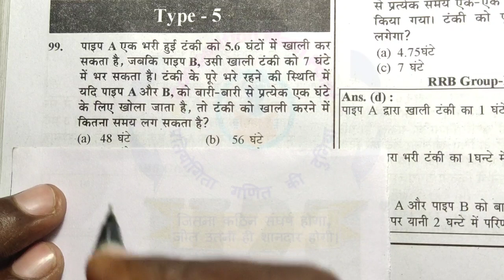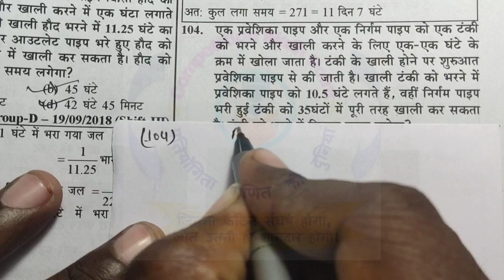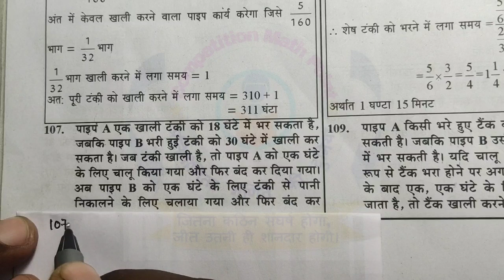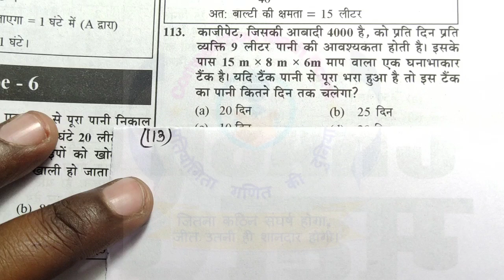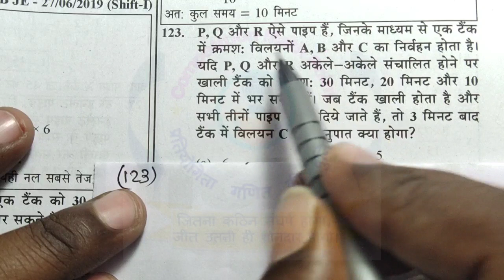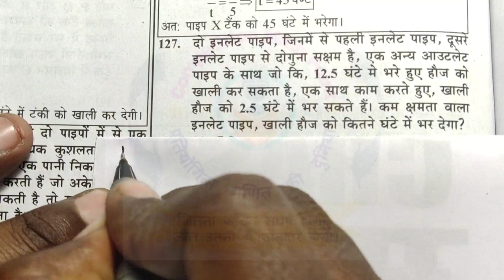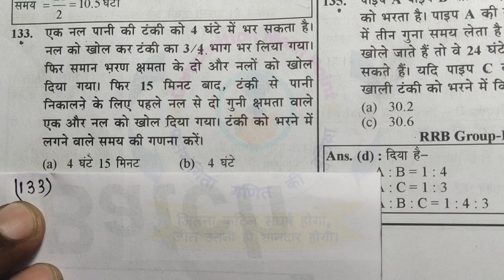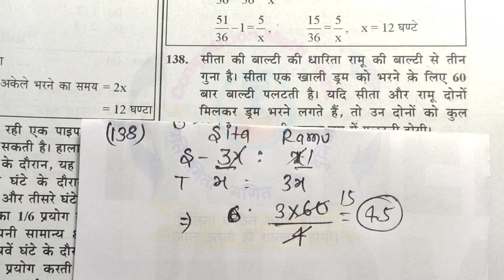Pipe & Cisterns(नल एवं टंकी) Youth Competition Math Book |Railway NTPC Or GROUP D| Type - 3,4 All Q.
Paid Fee. only 500/-
गूगल Pay या फोन Pay के माध्यम से दे सकते हैं
google pay or phone pay no - 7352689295

youth,youth
रेलवे घटना चक्र , Ntpc maths , RRB GROUP D MATHS , Ghatna chakr full solution , Railway ghatna chakr maths full solutions , पिछले साल पूछे गए रेलवे मैथ्स , youth,youth2016 Ntpc maths , youth,youth group d maths , रेलवे घटना चक्र अनुपात और समानुपात , Railway ghatna chakr book , Alp previous yera mathsRailway Ghatna Chakra Math Book Solution || अनुपात और समानुपात || धमाकेदार ट्रिक के साथ || Ratio and proportion ki short trick , ratio and proportion with option method , trick of ratio and proportion , short method of ratio and proportion , youth,youthMMMMATHACADEMYyouth,youth